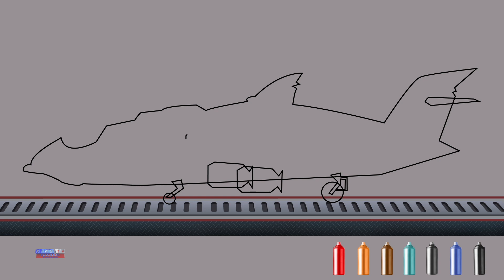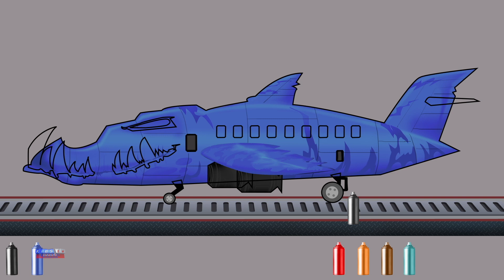Dessin Animé de Coloriage d'avion d'Halloween en Anglais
Regardez notre collection de comptines préscolaires avec des dessins animés 3D et de la musique à chanter.